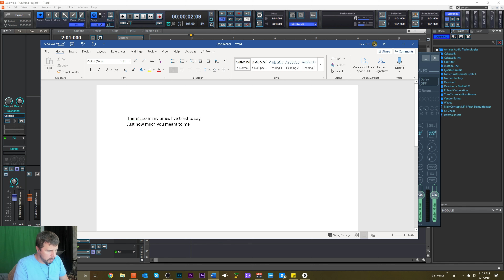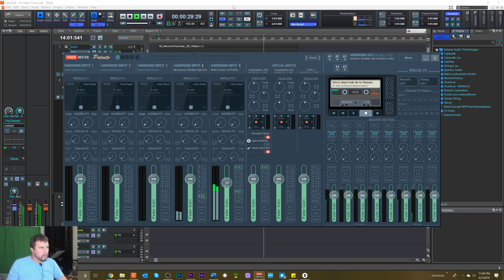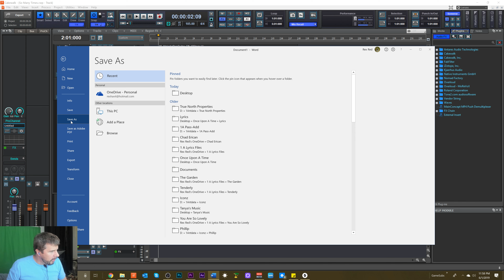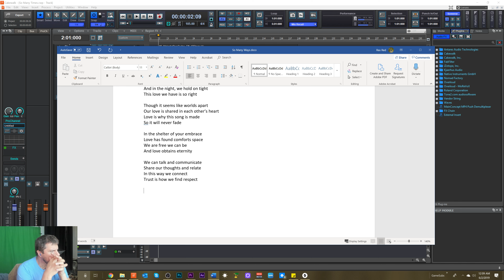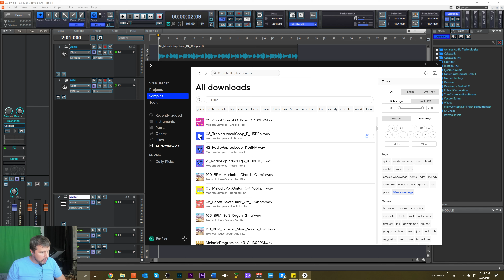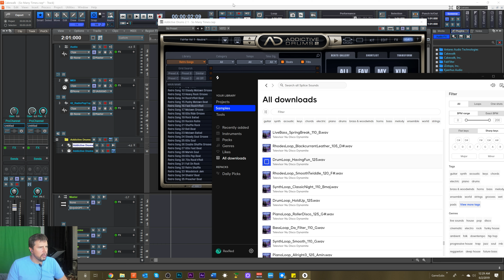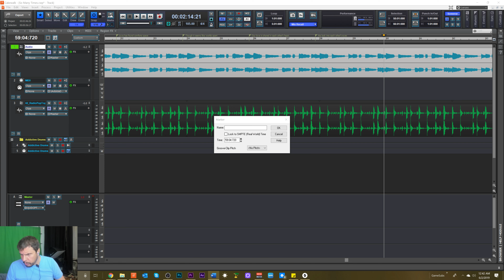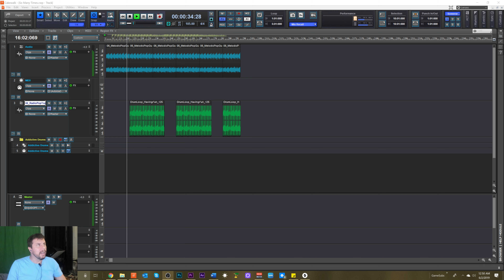Writing a song is BORING! (just kidding) song writing session w/Cakewalk By Bandlab RexRed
This is part one of an actual song writing session "So Many Times" with RexRed in Microsoft Word.
I use various tools (including rhymer.com) in concert to help inspire me to write a song. Then I take the lyrics into Cakewalk By Bandlab to insert them into the timeline to help map out the song. Together all of these tools help aid in the creation of this new RexRed song called, "Lover's Kiss". This is only one process I use in helping inspire me to write a song, there are others as well. Sometimes I use a guitar, Microsoft Word and rhymer.com note, I also at one point opened up thesaurus.com to help me select a the right word I was searching for. Sometimes simply a drum beat will help me write a song and sometimes a melody will pop into my head and that will inspire me to write lyrics. Sometimes it is a simple rhythm or pentameter that will help me write a song.

I hope this tutorial is not too slow moving or as the title says, BORING.

There is no way to really speed up the creative process of writing a song. Some songs can take 15 minutes to write and some can take days to slowly bring the words all together into a song.

The process is what it is, I have written hundreds of songs so I actually find the process a necessary part of music creation. The song writing process is not boring to me but I could see how it could be seen that way by others.

If you have any questions leave them in the comment section below.

RexRed